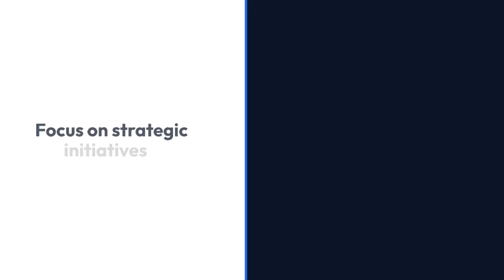The Benefits of AI for System Administrators